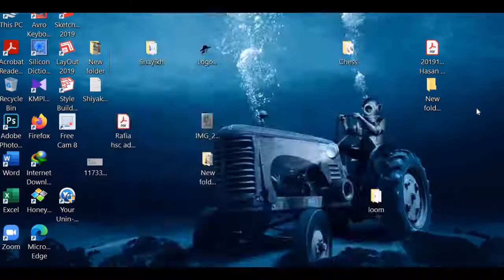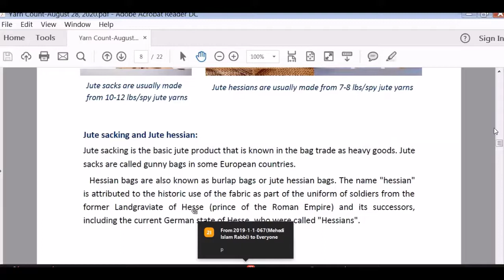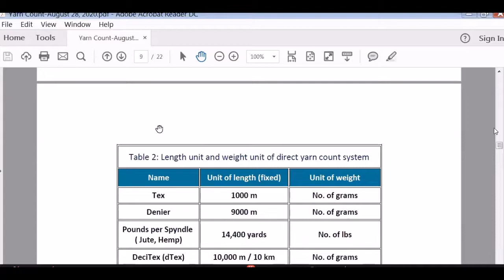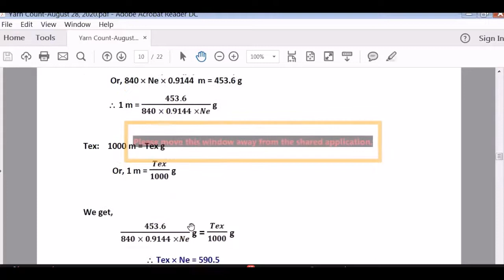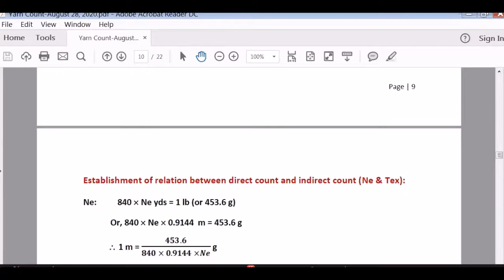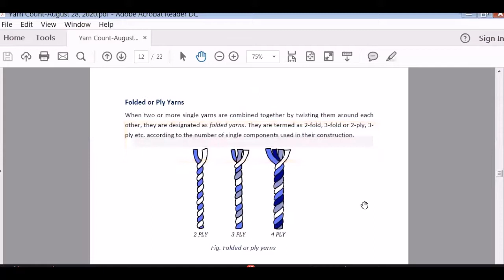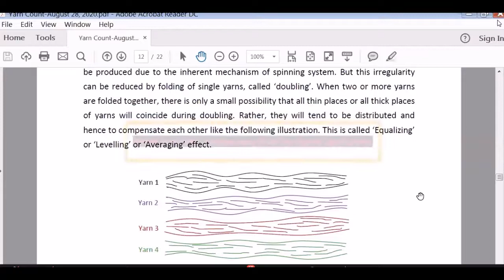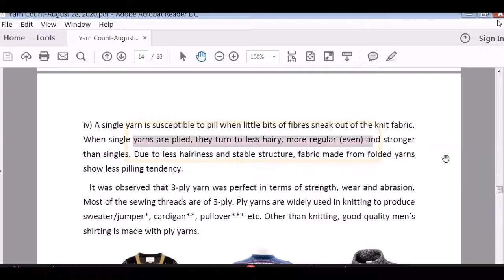FYT Part-B (Lec-3) 10Sep2020 BUTEX